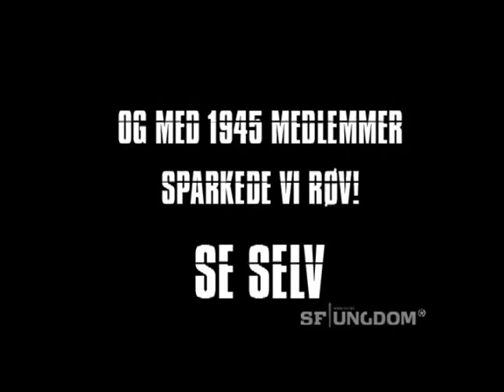Mission:Possible 3000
Se betal.sfu.dk og betal dit kontingent - tænk hvad vi kan gøre med 3000 medlemmer!